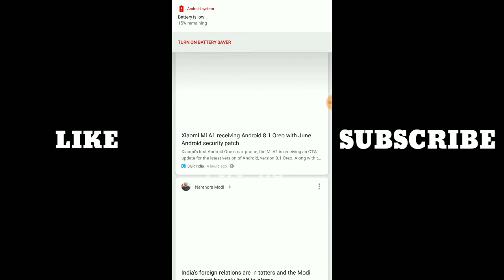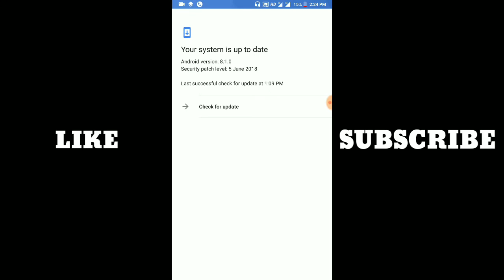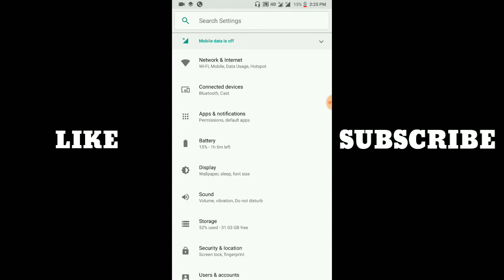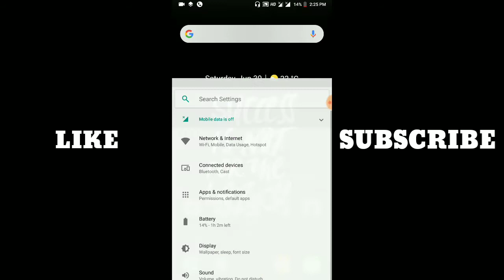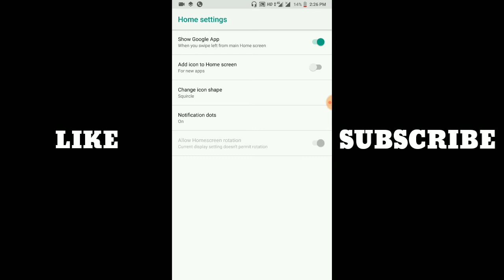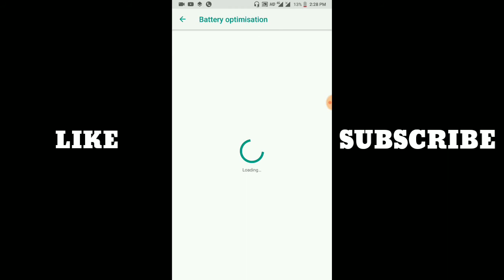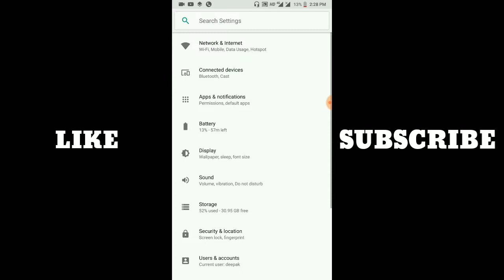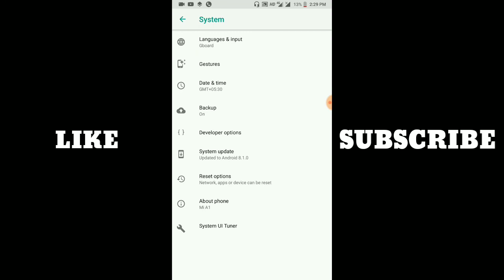OREO 8.1 FOR MIA1 | FIRST LOOK | NEW BUGS | NEW FEATURES | DO NOT INSTALL BEFORE WATCHING IT